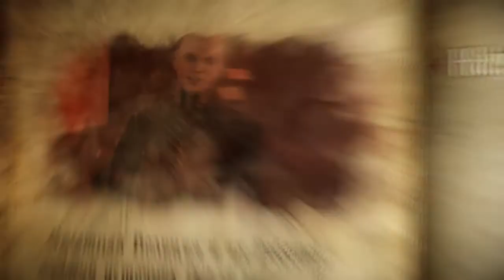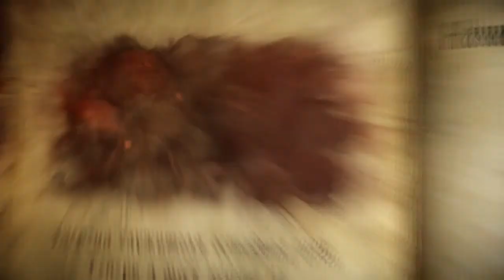Castlevania: Lords of Shadow 2 (Зобрак)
Продолжаем проходить Кастельванию. Находим последнего культиста и узнаем о хитром плане.